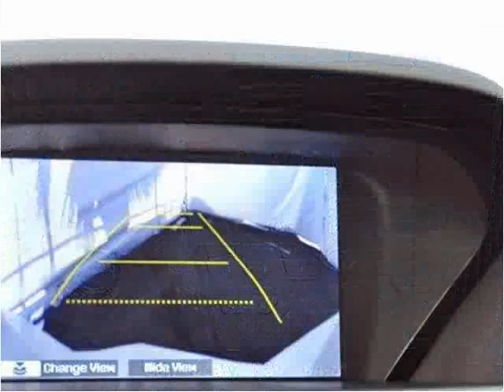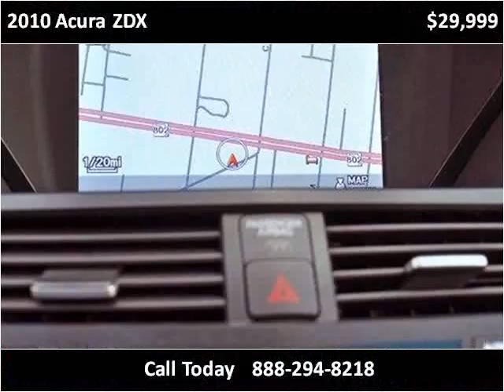2010 Acura ZDX Used Cars Lake Worth FL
This 2010 Acura ZDX is available from Off Lease Only.